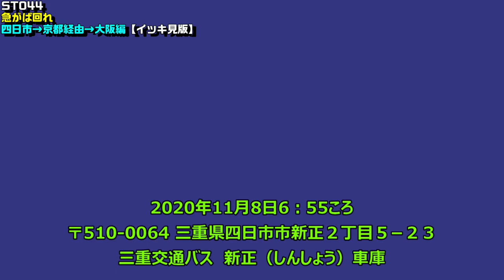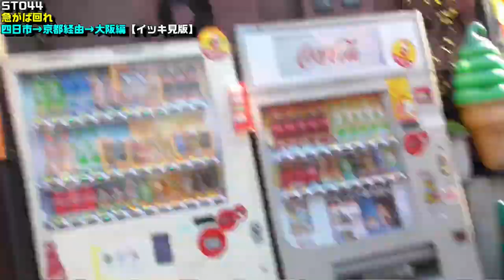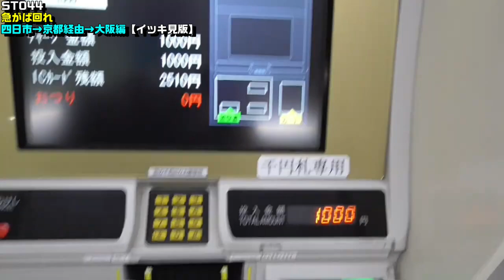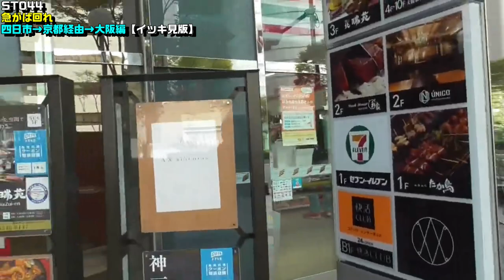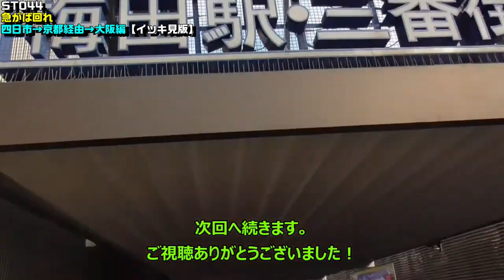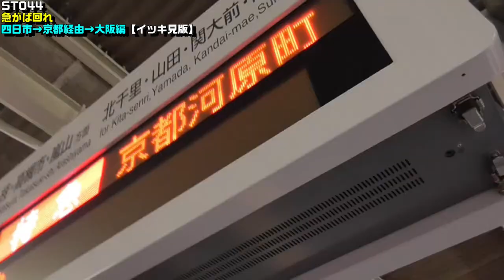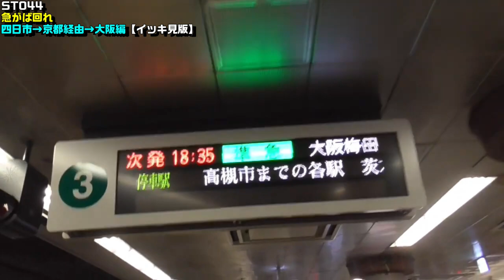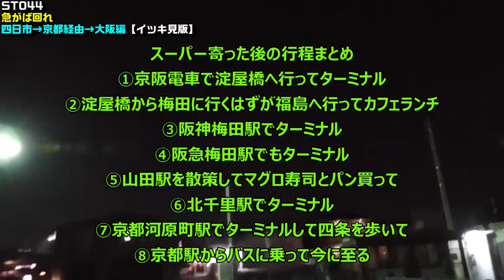ST044 FULL 急がば回れ 四日市→京都経由→大阪編